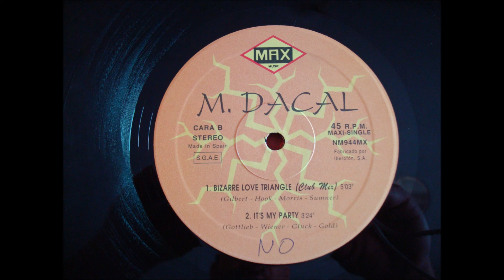M.DACAL.(BIZARRE LOVE TRIANGLE.(ACAPELLA.)(12''.)(1994.)